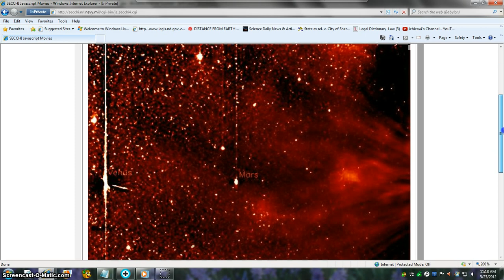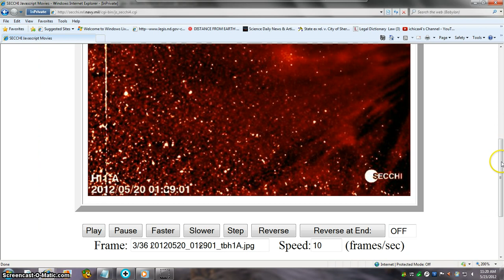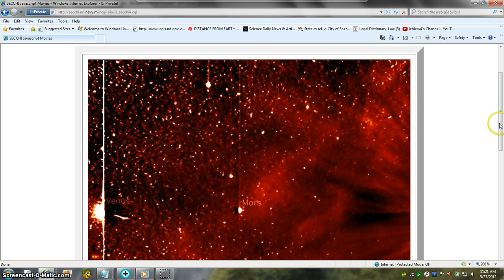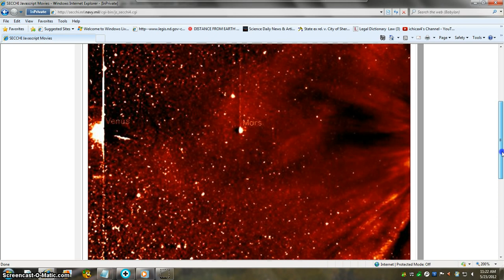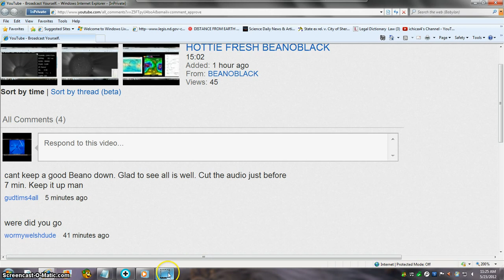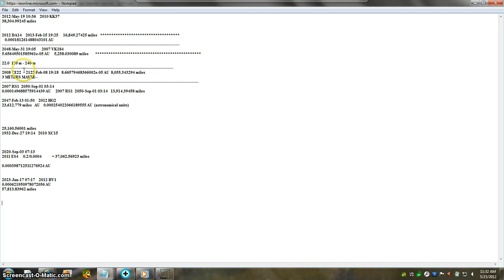HOTTIE FLUES BEANOBLACK